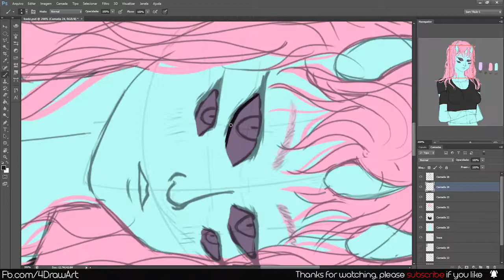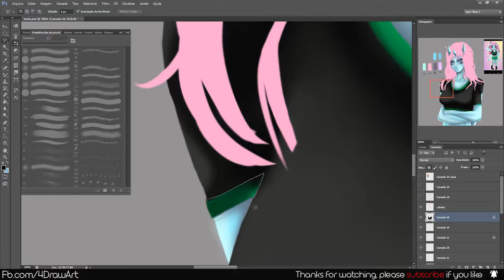Monster Girl - SpeedPaint [Photoshop]